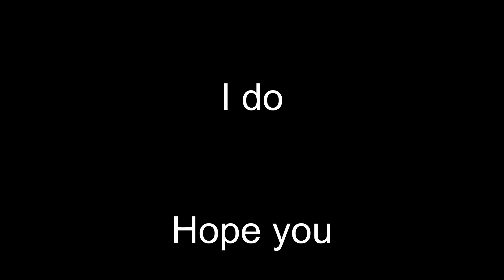Leather tooling a Dragon knight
A step by step video of tooling a picture onto leather.